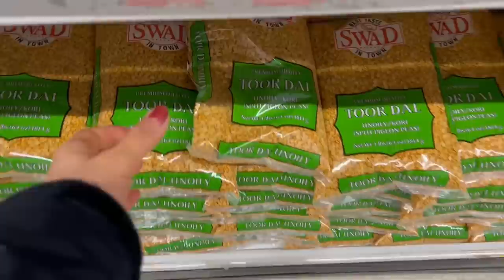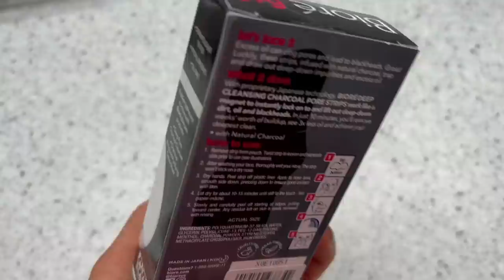Indian Fridge Deep Cleaning and Organization~Visiting Hanuman Temple in America~Real Homemaking Vlog